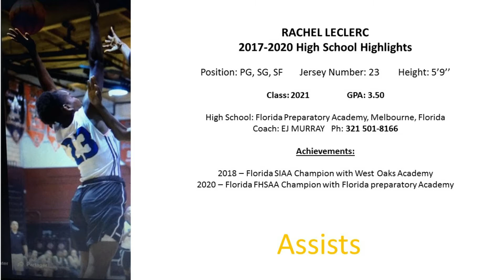Rachel Assists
ASSISTS: A selection of some Assists during some games from my Freshman to Senior Years, I enjoy playing with my Teammates.